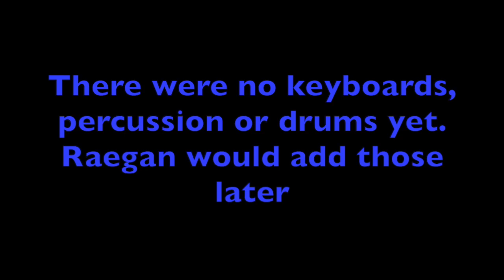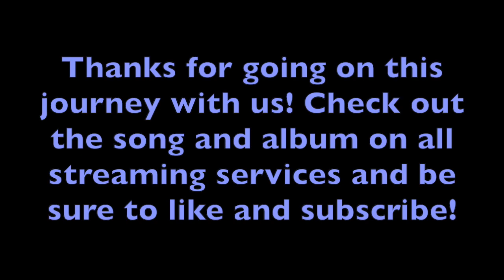Backward Blue - That Was Then (Demo Version)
Recorded in April 2020, this demo version of "That Was Then," features no keyboards, drums or percussion and The Matt on vocals!

Be sure to follow along with us on all of our social media channels as we tell the story of our debut album, "By the Time You Listen to This I'll Be Dead."